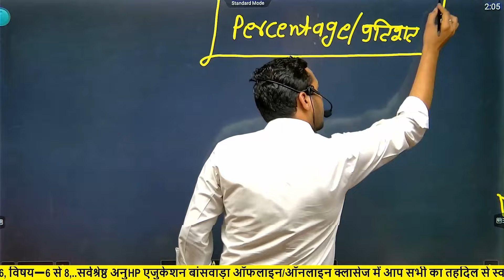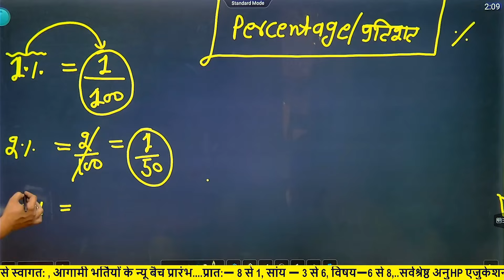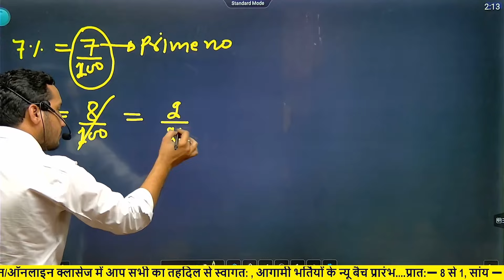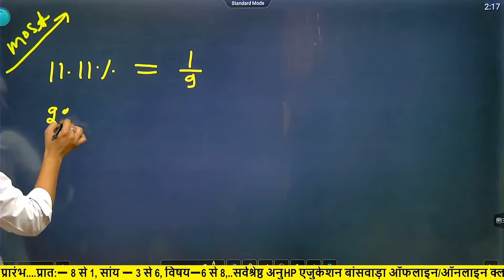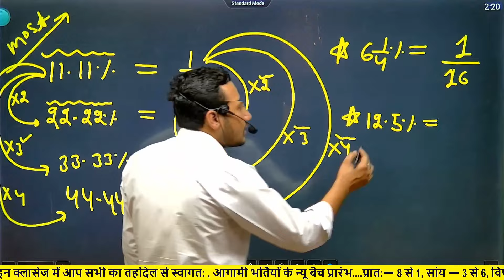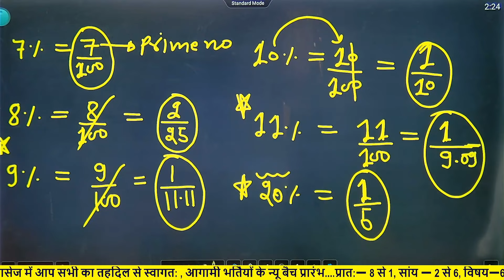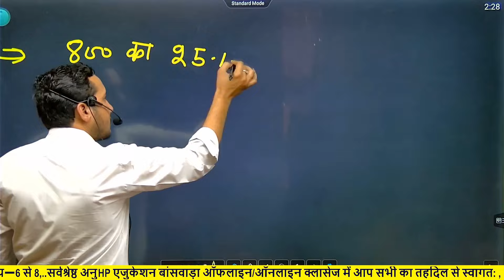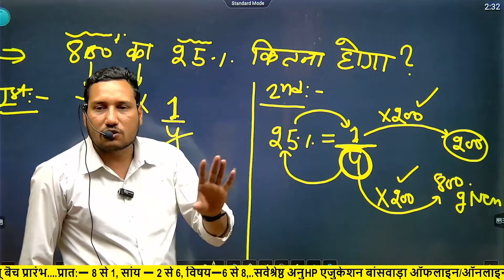Maths || Percentage || प्रतिशत || Part-1 || for All Exam || By Anuj Sir